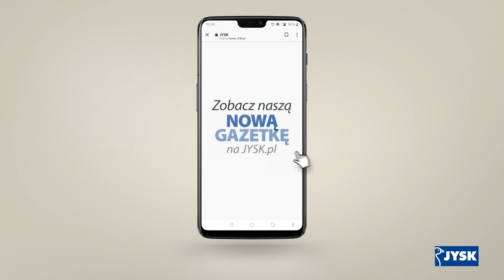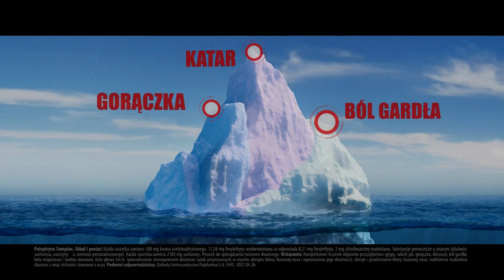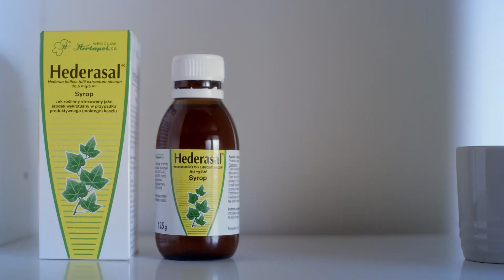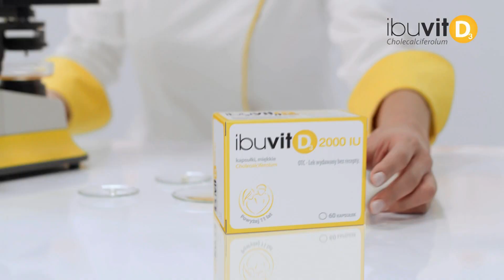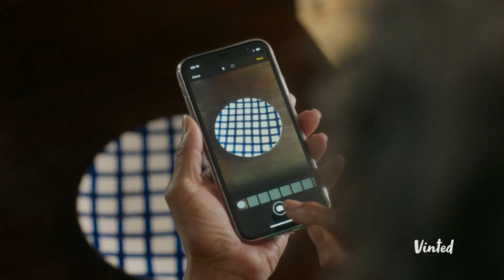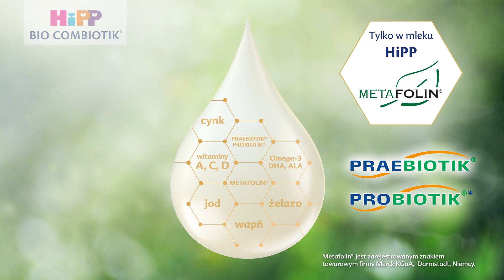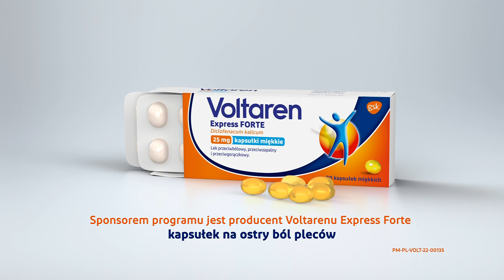Puls Kids autopromo i blok reklamowy z lutego 2023